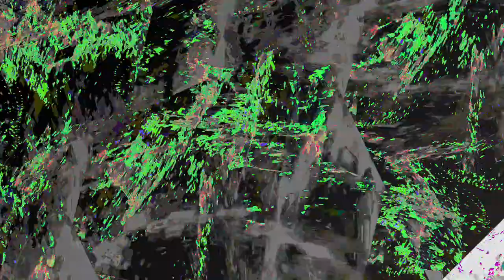[EPILEPSY WARNING] Movie 24 01 06 06h55m47s